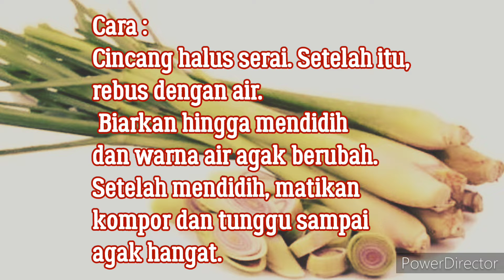Resep untuk mengobati HERPES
MasyaAllah, mari simak resep untuk mengobati herpes,dengan bahan2 alami dan praktis, Ramuan ini baiknya dikonsumsi 2x sehari pagi dan sore. semoga Allah datangkan kesehatan dan manfaat pada kita